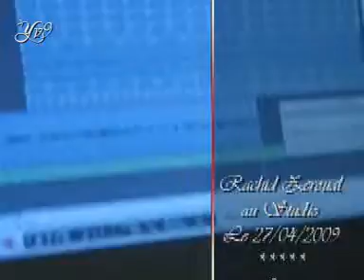Zeroual Rachid au Studio le 27/04/2009 رشيد زروال تقسيمة ناي